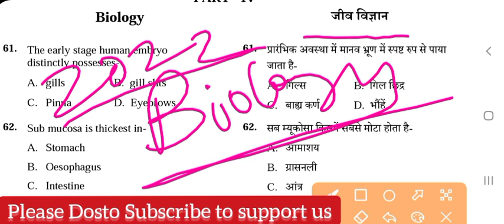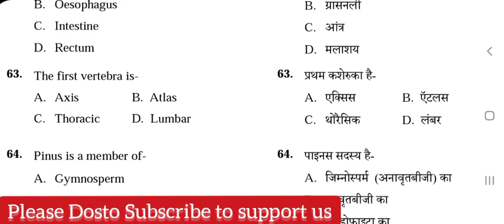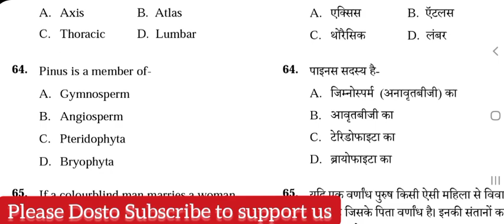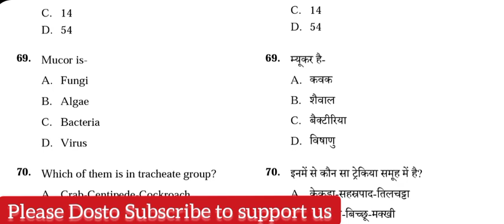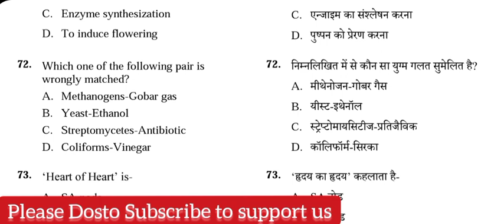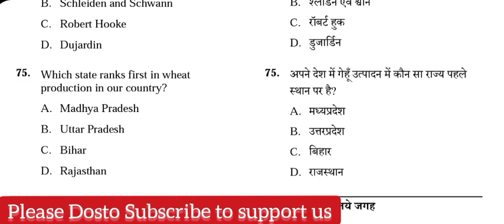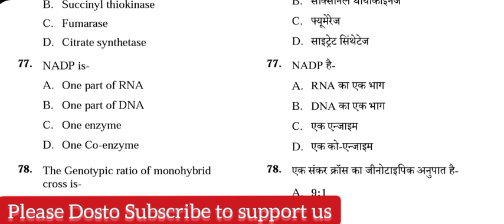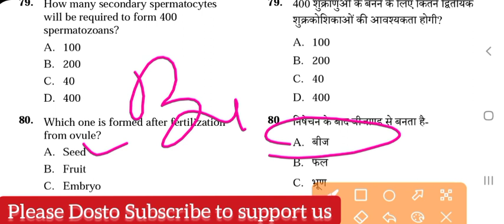Very Imp Biology Question for PNST Exam 2022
pnst exam
pnst 2022 paper
pnst new video